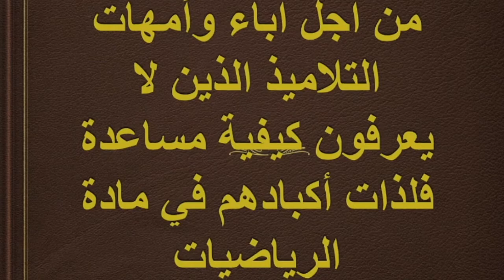Exercice 1sur le cours des nombres décimaux relatifs somme et différence 1er AC